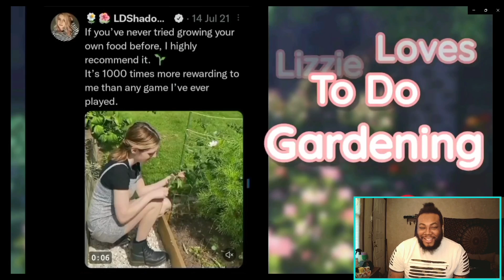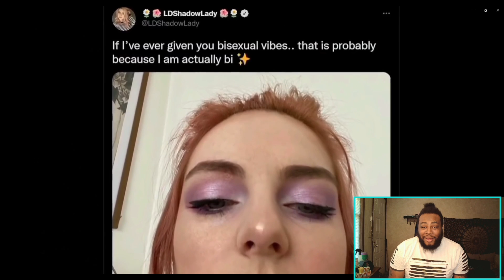LDShadowLady Stan Learns 😱 5 Shocking Facts About LDShadowlady | JOEY SINGS REACTS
S N A P C H A T:   iamjoeysings

I N S T A G R A M:   itzmejoeyyyyy

T I K T O K: joeyysings

♡ FAQ ♡